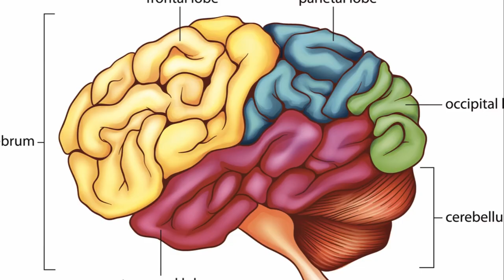AI Unveiled: A Beginner's Guide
Step into the captivating world of Artificial Intelligence with our first video!

Join us as we delve into the basics of AI and explore its profound impact on our daily lives.

From chatbots to self-driving cars, AI is revolutionizing the way we interact with technology.

Let's embrace the future together.

Timecode:
00:00 Introduction to Artificial Intelligence
02:33 Machine Learning in AI
04:55 Deep Learning and its Significance
07:25 Summary and Reflection on AI

Welcome to "AI Future Uncovered," your go-to channel for exploring the captivating world of artificial intelligence! Dive into the latest AI trends and technology with us, where we provide insights into cutting-edge AI tools, AI news, and breakthroughs in artificial general intelligence (AGI). We simplify complex concepts, making AI accessible to everyone.

At AI Future Uncovered, we're dedicated to uncovering the most captivating stories in AI, including the wonders of ChatGPT and advancements by organizations like OpenAI. Our content covers a wide range of topics, from science news and AI innovations to in-depth discussions on the ethical implications of artificial intelligence. Our goal is to enlighten, inspire, and inform our audience about the rapidly evolving technology landscape.

Whether you're a tech enthusiast, a professional seeking to stay ahead of AI trends, or simply curious about the future of artificial intelligence, AI Future Uncovered is the perfect place to expand your knowledge. Join us as we uncover the secrets behind AI tools and their potential to revolutionize our world.

Let's explore the limitless possibilities of technology and AI together.